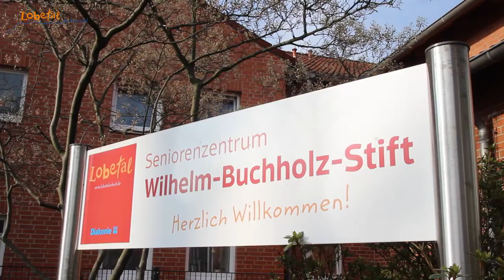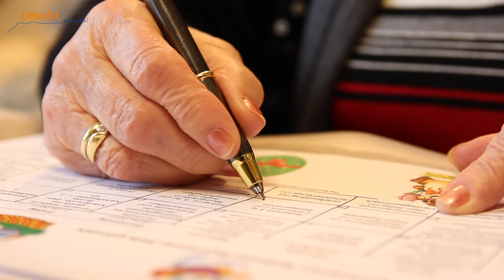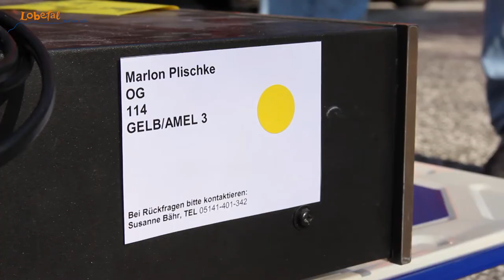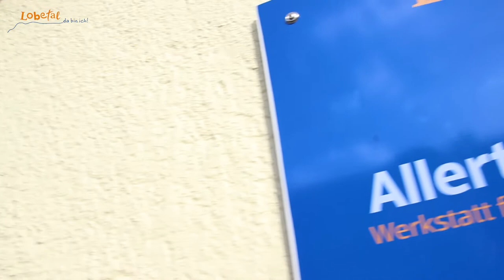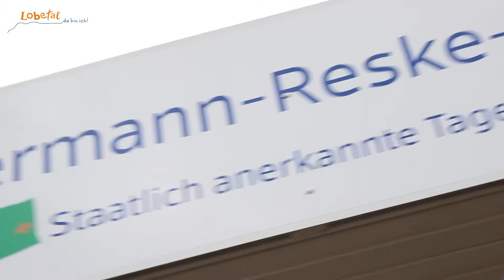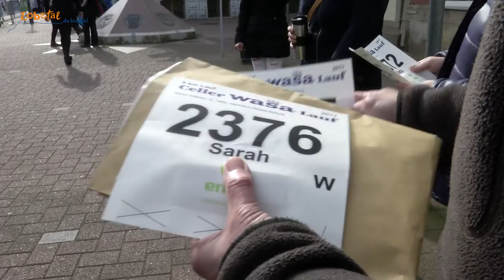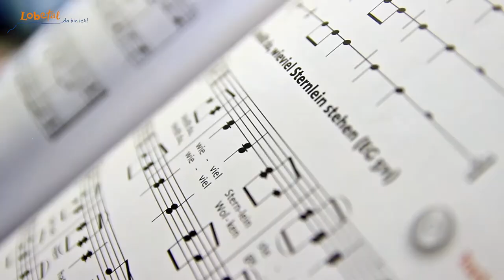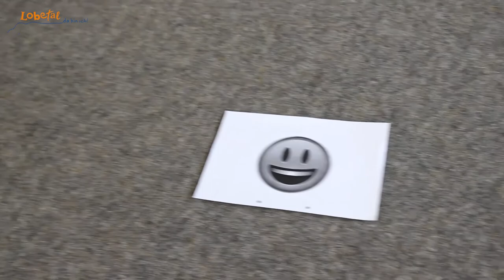Lobetal der Film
DIe Lobetalarbeit in Celle - Wir sind ein diakonisches Unternehmen mit mehr als 70 Jahren Erfahrung.

Menschen – jung und alt, mit und ohne Behinderung, die gemeinsam leben, lernen und arbeiten.

Das ist Lobetal. Inmitten der Gesellschaft – bunt, vielseitig und manchmal auch ein bisschen schräg.

Ganz normal.